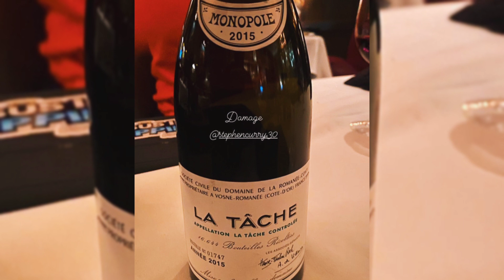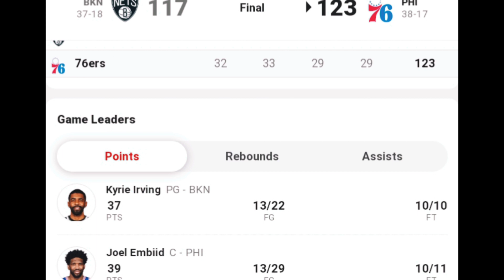Stephen Curry PINIGILAN pa ni Steve Kerr. Kevin Durant KINAWAWA ng FANS. theFastbreak Balita.